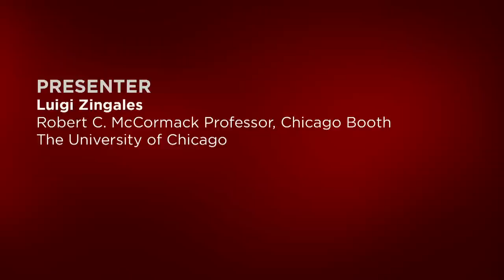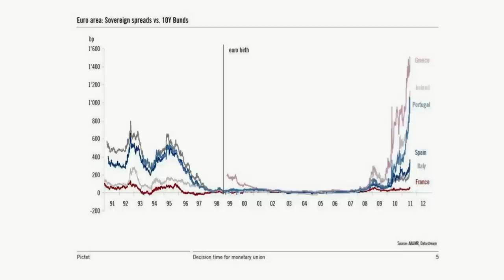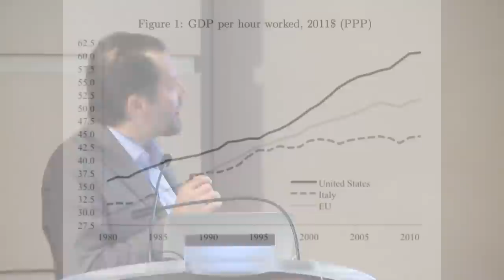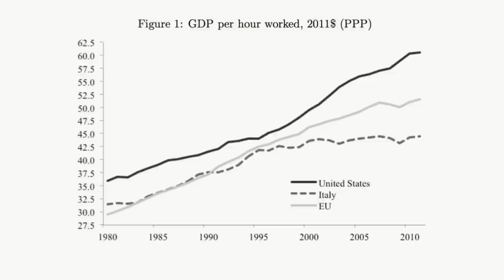Luigi Zingales: The Future of the Euro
Luigi Zingales, the Robert C. McCormack Professor of Entrepreneurship and Finance at the University of Chicago Booth School of Business, gives an informal talk on the future of the euro and the difficulties of mending a flawed currency union.